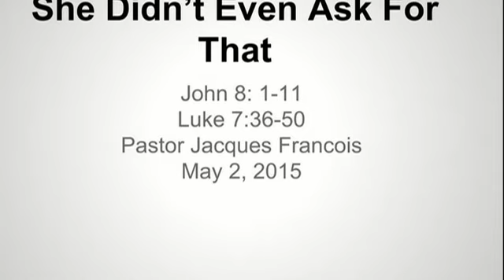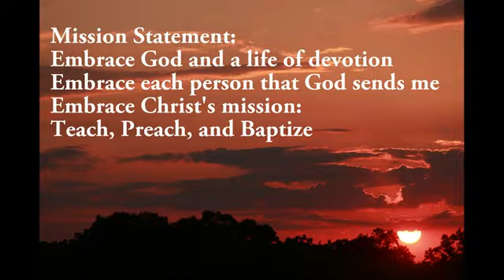she didn't even ask for that - a sermon about ADULTERY and BETRAYAL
A message about grace, mercy, forgiveness, and the goodness of God delivered by Pastor Jacques Francois of the New Life Seventh Day Adventist (SDA) church located in Fultondale, Alabama on May 2, 2015